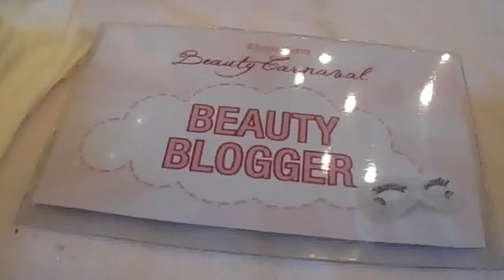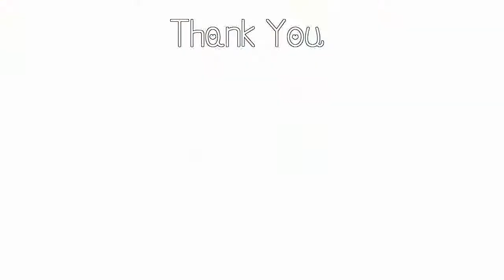Etude House Event : Blogger Makeup Competition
Etude House Indonesia mengadakan Etude Time 4 bertemakan Beauty Carnaval di Atrium Mall Taman Anggrek. Video kali ini aku kasih beberapa cuplikan event dan kemeriahan yang ada. Untuk full post nya ditunggu ya :)